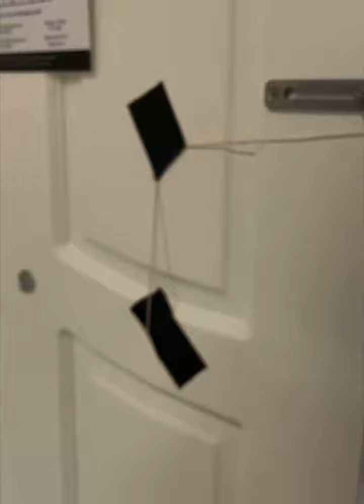funny and interesting videos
Go to the KotKit channel and relax by watching funny and interesting videos